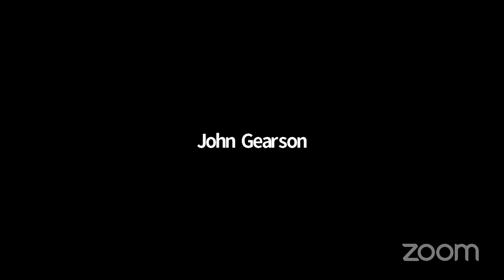Freeman Air and Space Institute launch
Watch the Launch of the Freeman Air and Space Institute based in the School of Security Studies, King's College London.

During the event, Dr David Jordan presented new research on the future of UK air and space defence, followed by a discussion with speakers including Lady Moira Andrews, Director at Praetor Legal and Visiting Professor at King's College London, Peter Watkins, former Director General (Strategy & International), MoD, and Mark Phillips, Head of Government Affairs at Lockheed Martin UK and former special advisor to the Security Minister.

The second half of the event involved a roundtable on the forthcoming Integrated Review  and future issues facing air and space policy. Speakers included Sir Lawrence Freedman,
Will Jessett, former Director for Strategic Planning at the MoD, Dr Julian Lewis MP, Alexandra Stickings, Research Fellow for Space Policy and Security at RUSI and
Air Marshal (rtd) Gregory Bagwell, CB, CBE, President of the UK Air & Space Power Association.